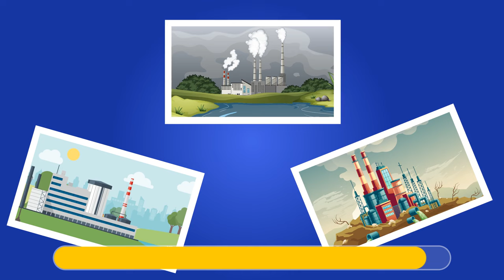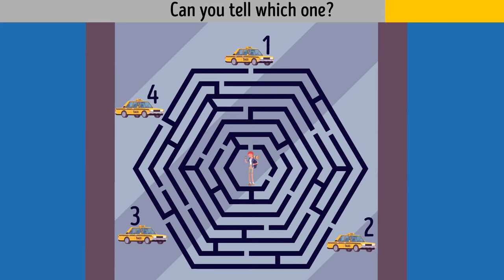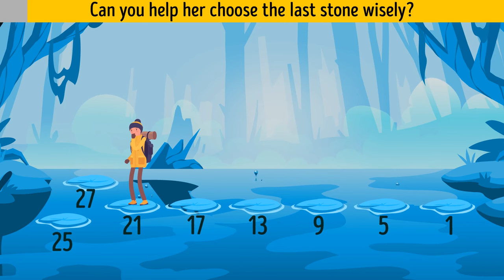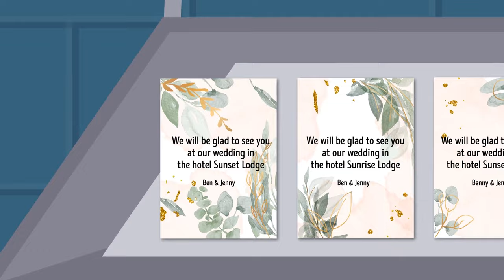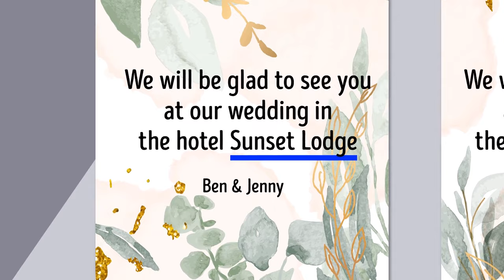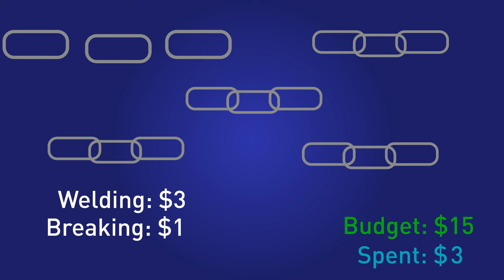20+ Tricky Riddles to Make Decisions without Hesitation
💡 Each riddle presents a unique scenario that requires quick thinking and strategic problem-solving. 🤔⏱️ As you navigate through these brain-teasers, you'll learn to trust your instincts and make confident choices. 💪🔍 Challenge yourself to think on your feet and tackle each riddle with precision and clarity. Are you ready to step up to the challenge? Let's put your decision-making skills to the test!